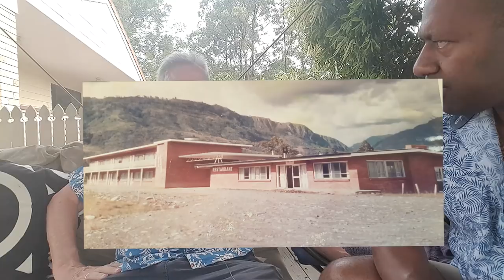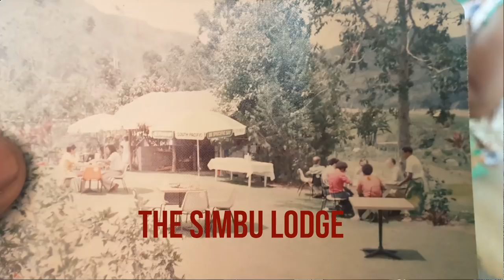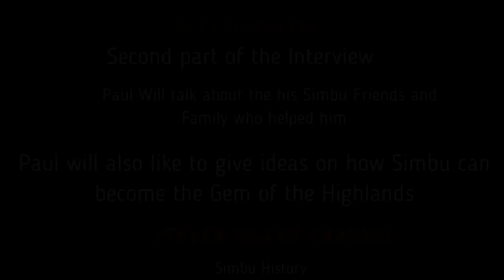The Story of Paul Mason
Two Generations of Paul Mason Senior a war Hero in Buka who helped as a famous Coast Watcher for the Australia during the war and his son Paul Mason who became a business man in Simbu,